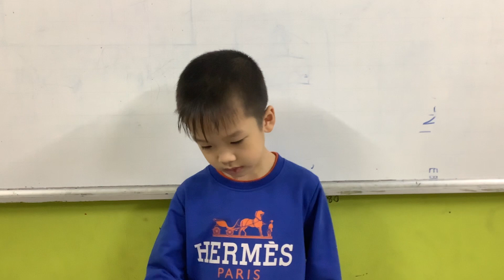CG-E1L-2304 l Recording 4 l Trí Dũng